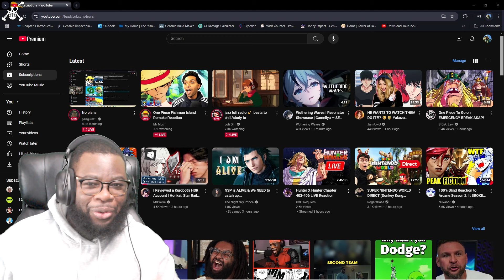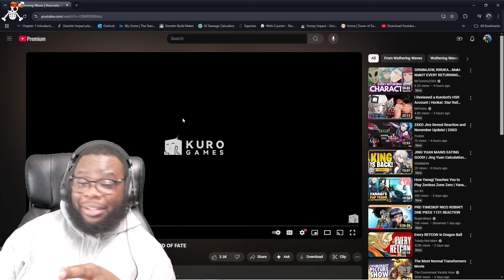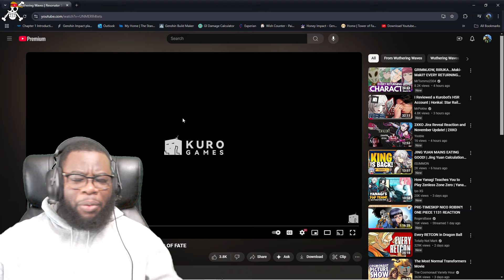SHE'S FINALLY HERE! Wuthering Waves | Resonator Showcase | Camellya — SEED OF FATE Reaction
Wuthering Waves content??? Yes!